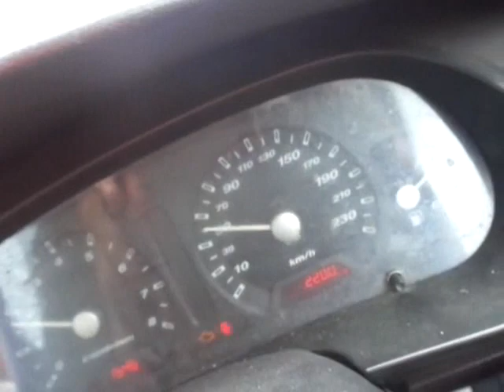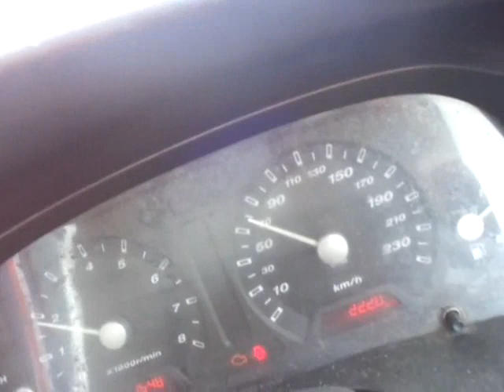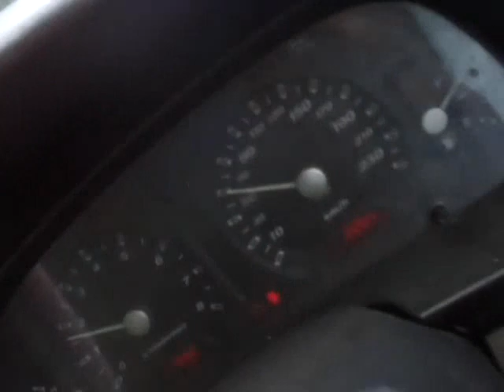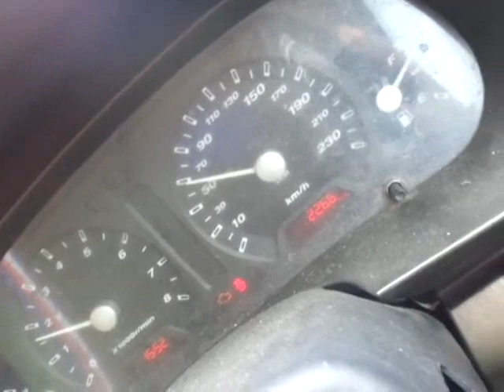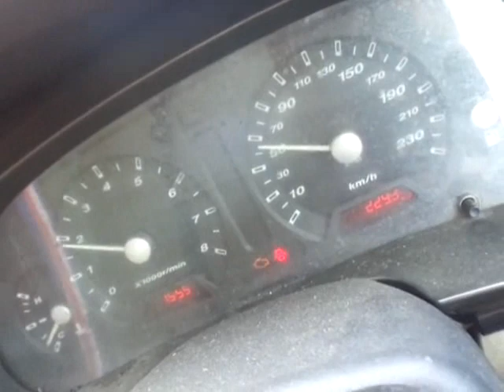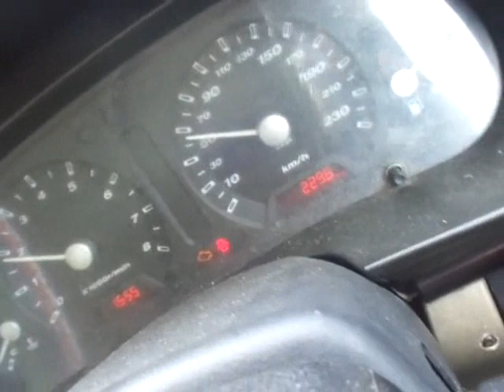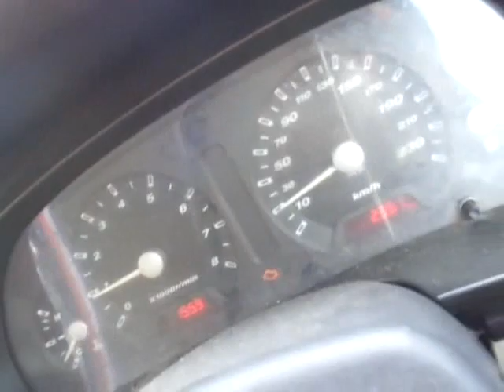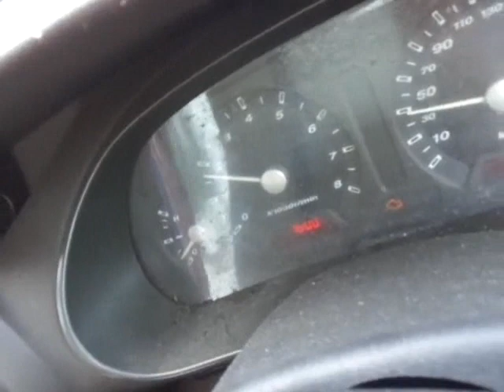PERJALANAN UMAI WAKTU PETANG 21041445H 05112023 BHG 2